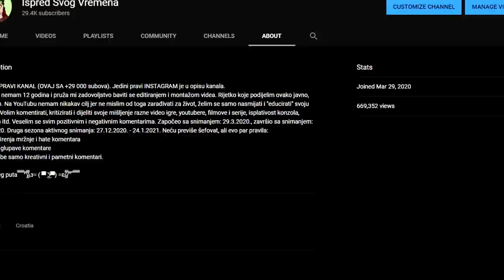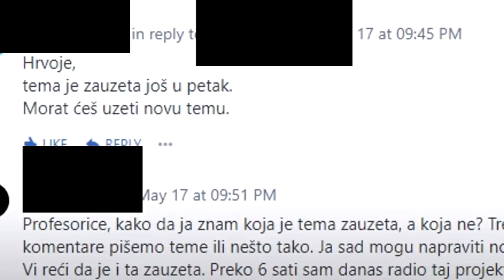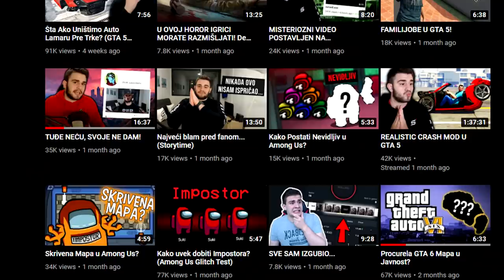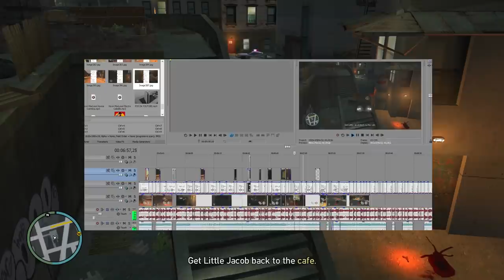Q&A SPECIJAL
Zbog ne mogućnosti da live strimam se uskoro vraćam aktivnom snimanju. Onaj video kojeg sam snimio (ZAŠTO PRESTAJEM SA SNIMANJEM?) i dalje vrijedi P:
OVDJE MOŽETE PODRŽATI KANAL:
Do idućeg puta  ̿̿ ̿̿ ̿̿ ̿'̿'\̵͇̿̿\з= ( ▀ ͜͞ʖ*▀) =ε/̵͇̿̿/’̿’̿ ̿ ̿̿ ̿̿ ̿̿